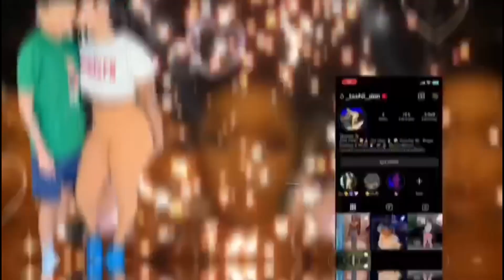Telling Tee That I Did A 4 Abort…. (Watch this)